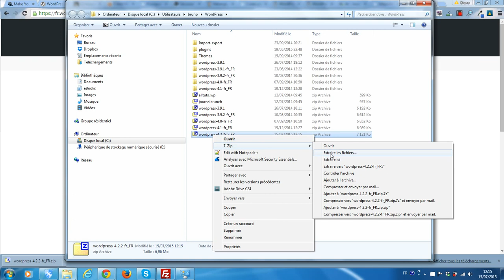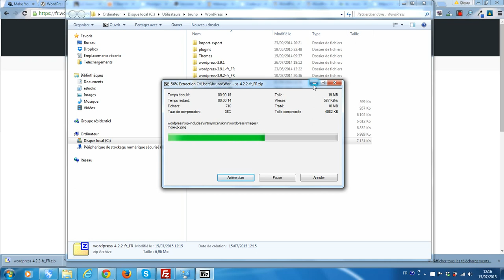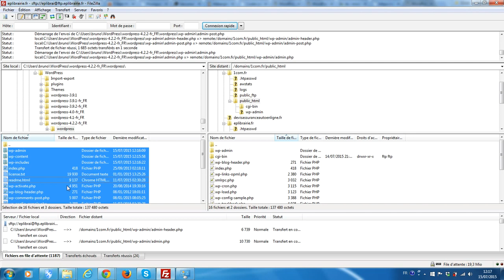Télécharger et installer WordPress en Français sur son hébergement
La plateforme de formation vous propose de vous montrer gratuitement comment télécharger et installer WordPress en français sur votre hébergement.